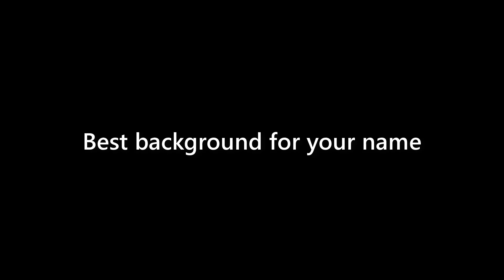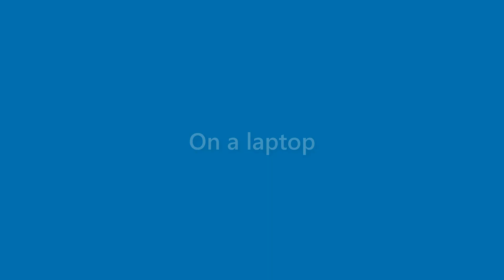Jaden Woodward - appearance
Name Look - Jaden Woodward - appearance. In this video we present "Jaden Woodward" name look and feel in various scenarios.
This video will cover:
How does "Jaden Woodward" look as a personal letterhead?
How does "Jaden Woodward" look on a business card?
How does "Jaden Woodward" look on a computer/laptop screen?
How does "Jaden Woodward" look with different background colors?
How does "Jaden Woodward" look with various fonts?